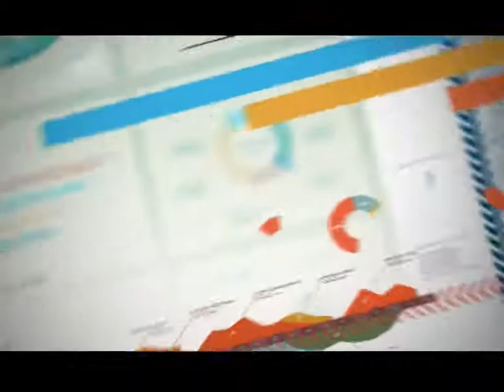БУДЬ_УМНЕЙ_2_04_13